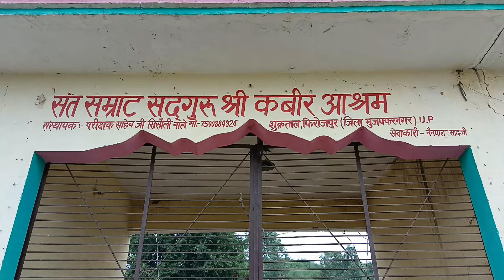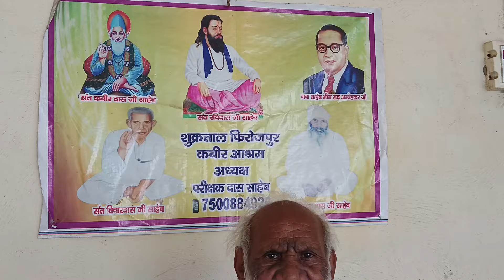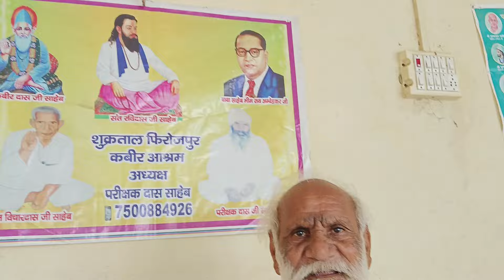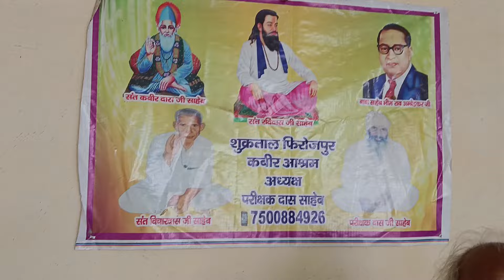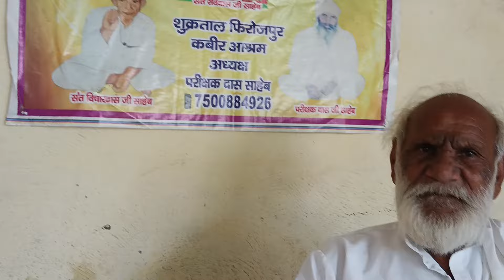sant Parikshit Das sukhkartaal Muzaffarnagar 24 ko kabhi satsang samaroh